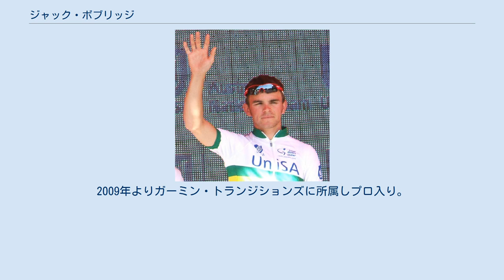ジャック・ボブリッジ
ジャック・ボブリッジ（Jack Bobridge、1989年7月13日 - ）は、オーストラリア、アデレード出身の自転車競技選手。
 ジュニア時代からトラックレースとロードレースの兼用選手として活躍した。
2009年よりガーミン・トランジションズに所属しプロ入り。
2010年以降は関節リウマチの診断を受け、UCI規約に則っとりTUE（治療使用特例）を申請して疾患の治療目的でプレドニゾロンの投与を行いながら競技に参加した。
2011年にはトラックレースの個人追い抜きで4分10秒534の世界記録を達成した。
プロチームはオリカ・グリーンエッジやベルキンプロサイクリングにも所属し、2015年からはUCIコンチネンタルチームのバジェット・フォークリフツに所属し、リオ五輪のトラックレースに向けたトレーニングに注力していた。
同年、アワーレコードに挑戦したが、当時の記録保持者マティアス・ブランドルの記録51.852kmに552m足りない51.300kmに終わった。
2016年はトレック・セガフレードに移籍し、オーストラリアチャンピオンを獲得した。
またリオオリンピックでは団体追い抜きでロンドンオリンピックに続く2度目の銀メダルを獲得し、4度目の参加となったジロ・デ・イタリアではグランツール初完走を達成した。
しかしリウマチによる症状は悪化しており、ハンドルが握れないほどの強い症状に苦しむような状態になっていた。
2016年11月、リウマチによる疼痛が強くなったために現役を引退することが表明された。